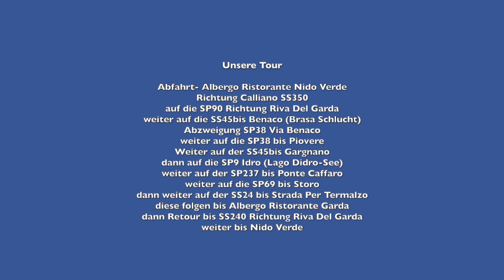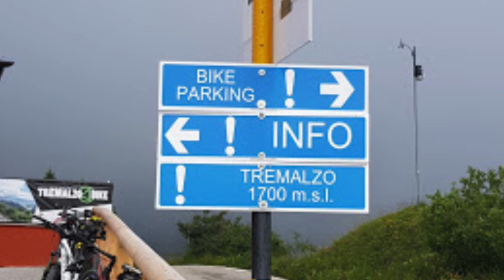Motorrad Tour / Lavarone 2.2 / Brasa Schlucht & Lago D'idro 18.06.2022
Muss man gefahren haben, wunderschöne Route Empfehlenswert.
Wenn man am Gardasee ist, muss man die Brasa- Schlucht mit dem Motorrad fahren und man sollte auch die Durchfahrt der Schlucht genießen und nicht einfach durchrasen wie mancher. Ganz oben die Schauder Terrasse sollte man eine kurze Pause einlegen und einen Eiskaffee oder Eis essen und die Aussicht genießen. Nach der der Pause geht es wieder runter zum Gardasee aber nicht mehr durch die Schlucht ist nur noch vom Gardasee passierbar. Weiter geht es vom Gardassee auf die L9 zum Lago D 'idro da einen Stop einlegen Kaffee oder Pizza essen. Danach geht es weiter auf der SS237 bis Ponte Caffaro und dann auf die Sp69 bis Stone und weiter auf die SS240 dann geht es nochmals hoch (Strada per Termalzo) mit Serpentinen bis zum Restaurant Albergo Ristorante Garda, wunderschöner Blick nach der Pause geht es wieder runter auf die SS240 in Richtung Lago di Ledro und weiter geht es nach Riva del Garda und dann die Sp88 und weiter auf die SS350 bis Nido Verde.